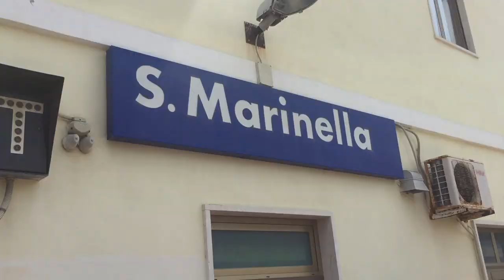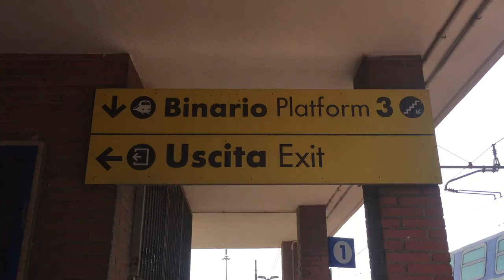Beach Trip // Santa Marinella, Italy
Ciao bellas!
We went to the beach a few times to relax once we got to Italy and to get over jet lag before classes started. Here’s my little video diary :) enjoy xoxo